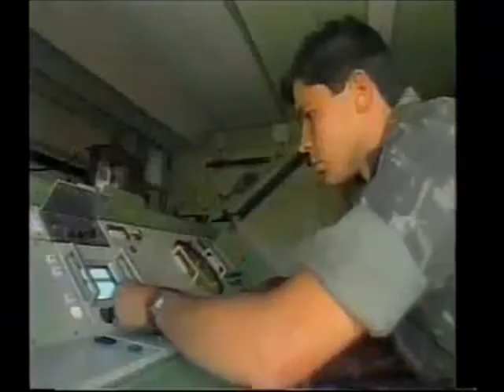Intervalo Yu Yu Hakusho - São Paulo/SP (19/04/1998)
Créditos: Puppi Vídeos e Êgon Bonfim

Intervalo do desenho Yu Yu Hakusho, em 19 de abril de 1998.
Exibido pela TV Manchete São Paulo, emissora própria da Rede Manchete.

Conteúdo:
- Chamada: Mexe Brasil e Domingo Total (Rede Manchete)
- Associação Parceria Contra Drogas
- Exército Brasileiro
- Chamada: Mandacaru (Rede Manchete)